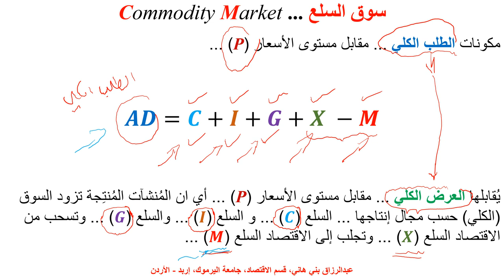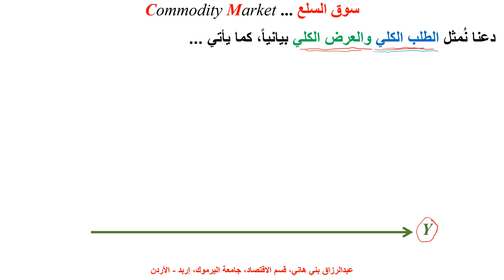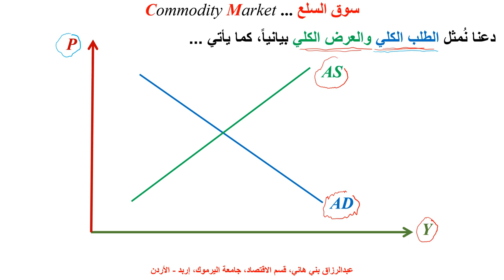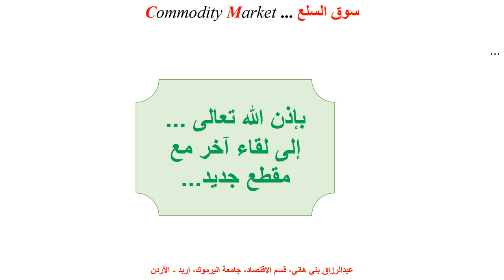سوق السِلَع Commodity Market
يشرح هذا المقطع ما يُسمى سوق السلع، أي السوق الكلي الذي يزود اللاعبين الرئيسيين في الاقتصاد بما يحتاجوا إليه من سلع: استهلاكية، أو رأسمالية، أو عامة، أو سلع للتصدير، أو سلع للاستيراد، كل حسب تخصصه واهتمامه  Commodity Market, Aggregate Demand, Aggregate Supply, Macroeconomics